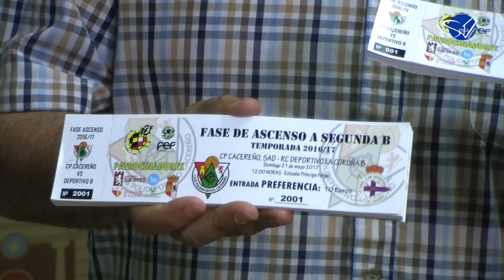CP Cacereño: Organización para la FasedeAscenso y presentación de Dani Fragoso (3ªDivisión 16/17)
Rueda de prensa del club verdiblanco para informar del dispositivo de organización del partido de eliminatoria de ascenso a 2ªB ante el RC Deportivo 'B' y la presentación del jugador Dani Fragoso.